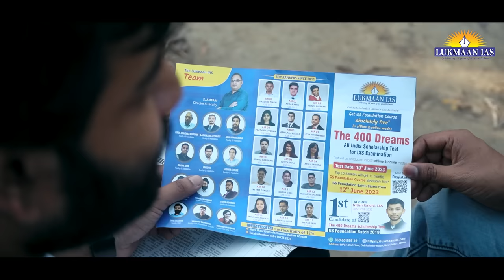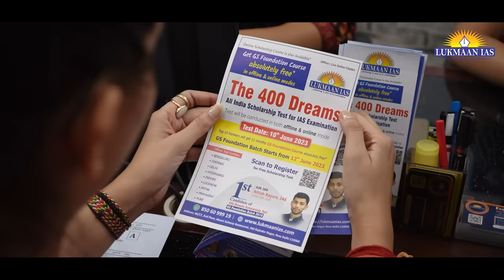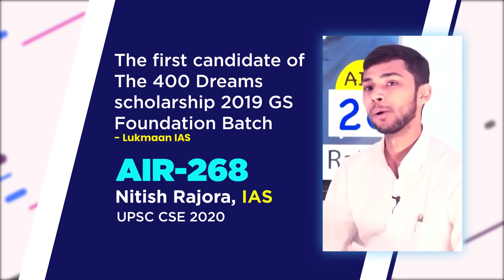A Story of the Meritorious Aspirant | Lukmaan IAS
400 Dreams simply means fulfilling IAS dream of 400 students/aspirants. Since IAS is still the most prestigious career in India, most of the youth in the country have a dream to become an IAS. Therefore, Lukmaan IAS wants to help such potential candidates in achieving their dreams who are intelligent but have nominal economic background. Top 10 students will get GS foundation course completely free from 12th June 2023 for 11 months.

You can register for the upcoming 10th June test through this

Dear viewers, this year once again Lukmaan IAS students have secured AIR 02 & AIR 03 in top 10 and 15 in top 100.
The success mantra of ethics, essay and optional has once again worked as AIR 03 has secured 132 marks in ethics & 119 in essay. Uma Harhathi N was student of essay and ethics test series.
The highest in essay is 130 by Divya Pant AIR  from essay test series.
The highest in public Admin is  292 by AIR 31 and AIR 369.

We have the following upcoming programs for CSE 2023 and 2024:

We are extending an Early Bird's Concession to the first 200 students who join the the Public Admin Foundation Batch (June 2023) for UPSC CSE 2023-24. The concession details are mentioned below:

Rs. 5,000 to first 100 students
Rs. 3,000 to 101 to 200 students

Lukmaan IAS is the best Institute for Public Administration. Since 2010 it has guided hundreds of students including the top ranks like 03, 05, 11, 16 and 17. It has the record since 2011 of the highest marks in Public Administration secured by its students in the UPSC and the marks of Abhilash Mishra 334 in 2016 still remains a record not broken so far. There are two types of courses, Foundation and Test Series. Foundation batch commences generally in June and October. Also live Online,  and recorded lectures are available year round.